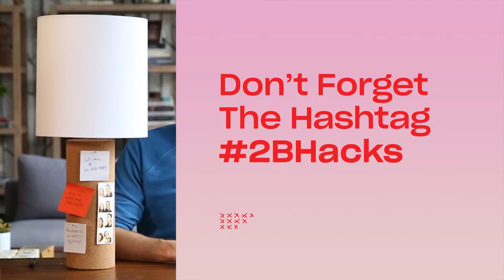2BHacks | Turn Your Lamp Into A Cork Board with Kyle Schuneman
Kyle Schuneman is back with another easy 2BHack! Lamps are an essential part of home decor. That’s because they serve an essential purpose – they provide light so that you can see your home! But what if a lamp could do more than that? What if it could also function as a place to hang photos of friends and family, keep track of your to-do lists, and pin inspirational messages (such as, “if you’re reading this then you’re not working”)? It’s actually surprisingly simple to transform your ordinary desk or table lamp into a multi-function cork board! If you’re short on desk space or living space then this simple hack can really help you maximize your setup. Watch the video to find out how to quickly and easily turn your lamp into a cork board!!